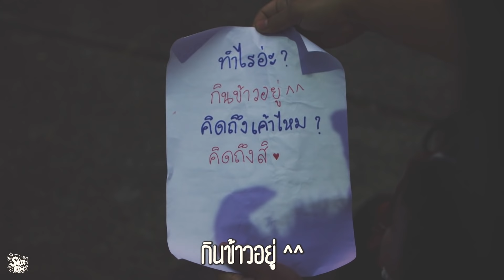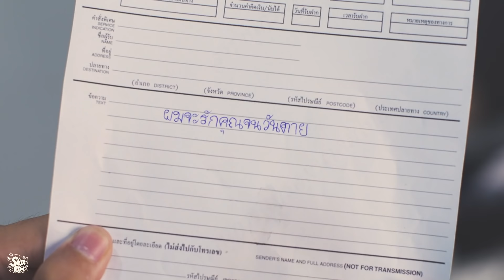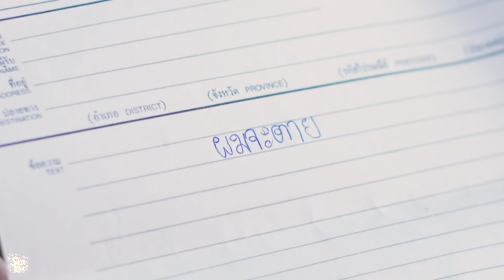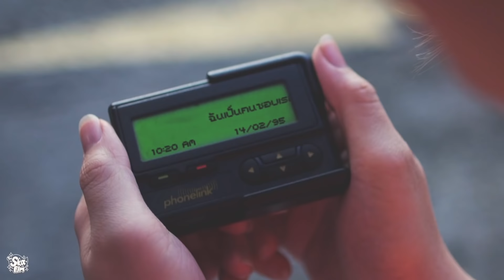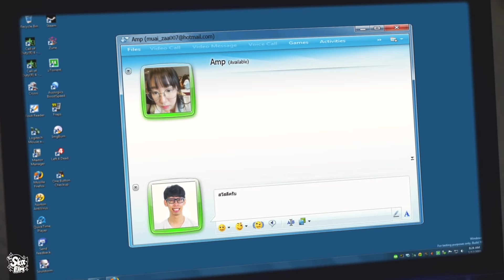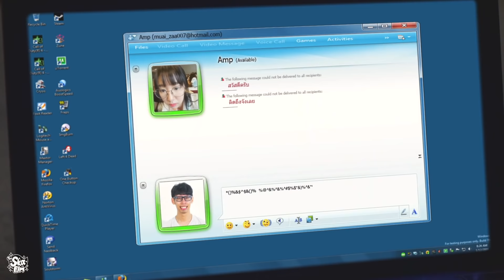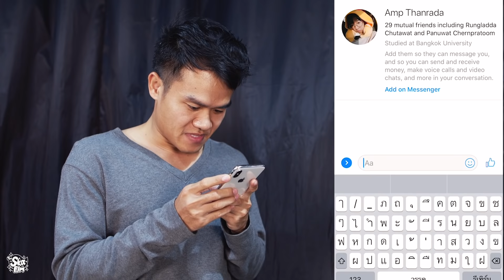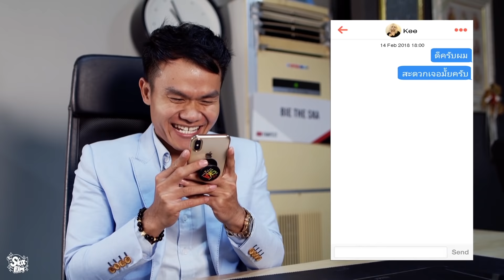วิวัฒนาการ การจีบกันของมนุษย์ | Bie The Ska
บี้ เดอะสกา วันนี้จะพาไปพบกับวิวัฒนาการการจีบกันของมนุษย์ตั้งแต่อดีตจนถึงปัจจุบัน ใครทันวิธีไหนบ้าง คอมเม้นบอกกันด้วยนะครับ จะสนุกสนานขนาดไหน กดถูกใจ แล้วไปชมกันเลยครับ

***ติดตามข่าวสารอัพเดทแบบทันทีที่ Fanpage Bie The Ska***